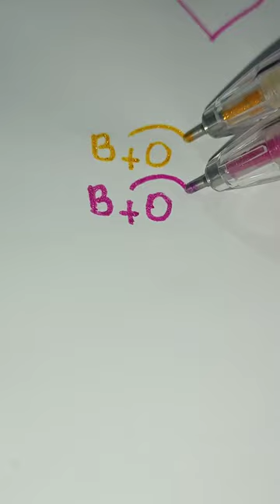Edivaldo shorts letras B+O ♥️